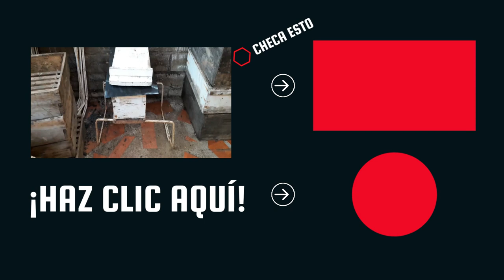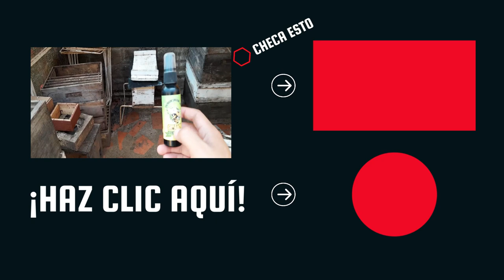Cómo hacer una trapada efectiva para Atrapar Enjambres 🍯 Apicultura para principiantes # 001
En este curso de APICULTURA te voy a enseñar a capturar tus primeros enjambres de abejas con exito y sin tanto rodeo.

🔴Conviértete en un apicultor principiante en nuestro curso de apicultura.¡Aprende a criar abejas y producir tu propia miel!

Si yo lo he conseguido tu también puedes.

Recuerda esto que te digo: Estás aprendiendo APICULTURA.